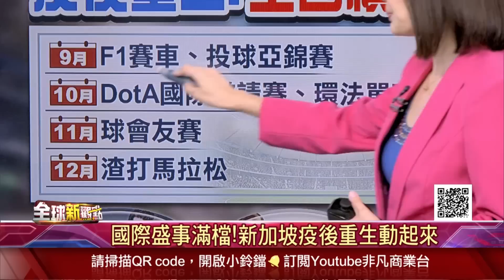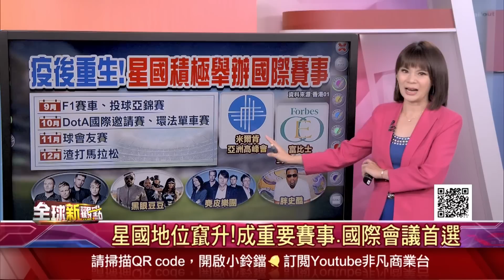甩疫情陰霾 F1熱鬧登場！新加坡揮別經濟停滯 新加坡：藉國際賽事向世界證明實力依舊 力拚疫後重！!星國積極舉辦國際賽事│主播 曾鐘玉│全球新觀點20220930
(00:00)揮別經濟停滯!新加坡盛辦F1重返榮光
(01:18)F1吸金功力了得!門票天價仍一票難求
(07:39)拚疫後重生!新加坡積極舉辦國際賽事

甩疫情陰霾 F1熱鬧登場！新加坡揮別經濟停滯 新加坡：藉國際賽事向世界證明實力依舊 力拚疫後重！!星國積極舉辦國際賽事

►美元指數刷20年新高！全球經濟無一倖免 專家憂掀金融風暴...怒斥美國自私！趙立堅：美國害無數家庭一夜致貧◄
►美國力推Chip 4號召各國抵制中國！誰也不能得罪...南韓立場曖昧不選邊 中國《環球時報》警告：若南韓加入Chip 4 將會是「商業自殺」◄
►英央救市股匯債甦醒？華爾街：不要被美債強彈態勢騙 Fed態度仍鷹 孫明德：英政策矛盾◄
►斷開「中國製造」！蘋果供應鏈遷徙 進攻印度市場！印度積極落實「印度製造」 試圖推動自家打造導航系統NavIC 莫迪：新手機需支援NavIC◄